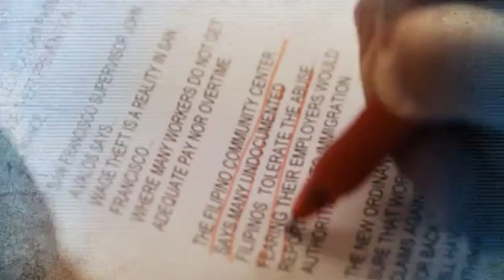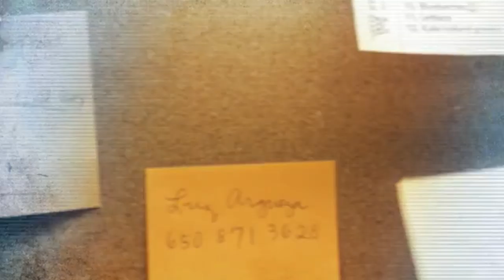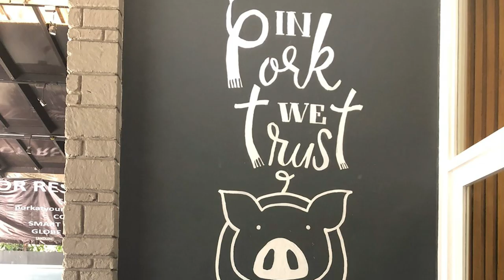Jeff Canoy and Nadia Trinidad | ANCX Masters and Mentors Ep. 04